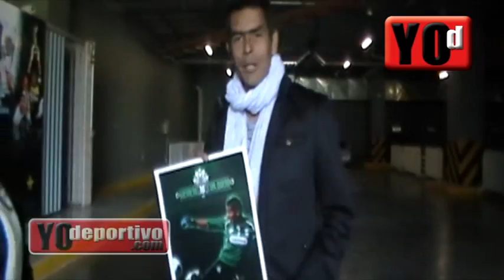Quiniela J1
Oswaldo Sánchez autografía un póster para Sofía Escárcega.